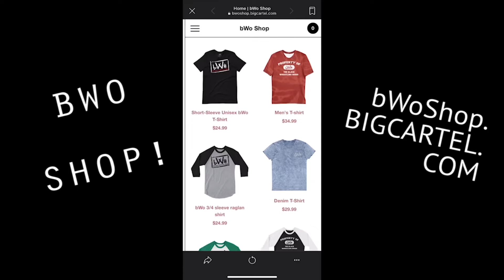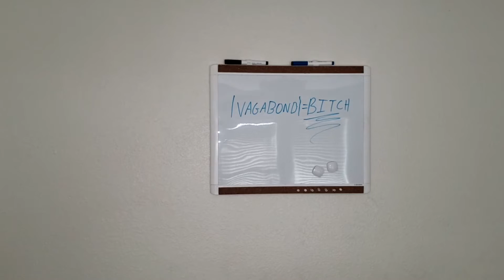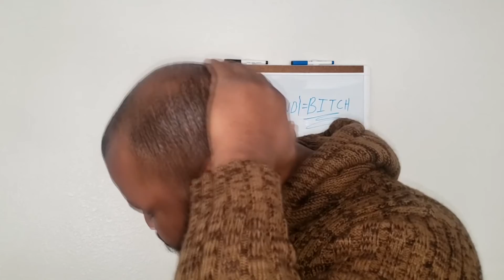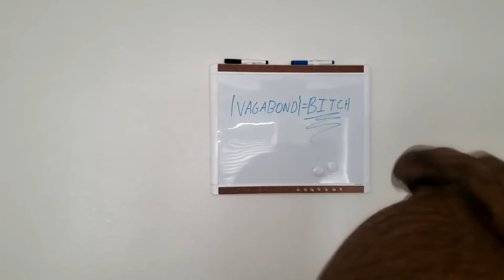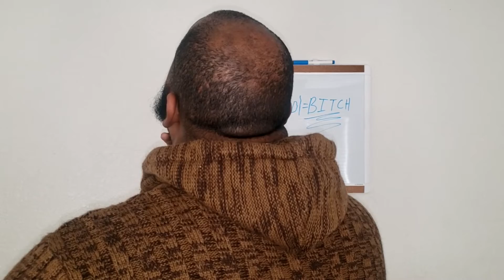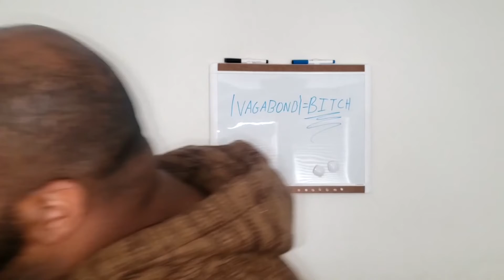bWo Promo Division Live: March 4, 2022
The road to TalkYoShit continues!

In our main event: Hezekiah Littlejohn takes on The VAGABOND!

As always, bringing the dynamics and fire is your host

Buy some merch, join the division, and enjoy this week’s Promo Division Live!